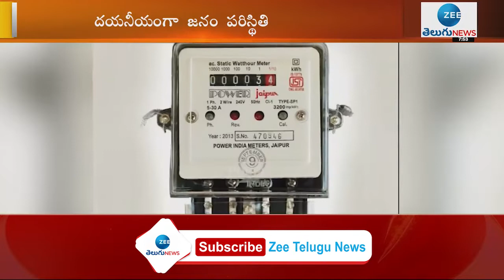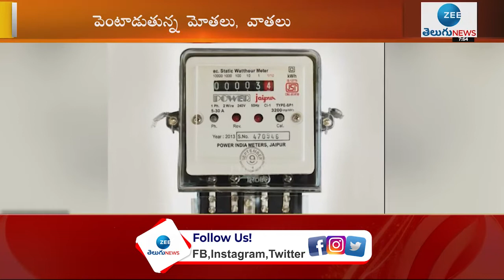చుక్కలు చూపిస్తున్న ఎల్పీజీ పెట్రోల్ ధరలు | ZEE Telugu News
చుక్కలు చూపిస్తున్న ఎల్పీజీ పెట్రోల్ ధరలు | ZEE Telugu News#ZeeTeluguNews